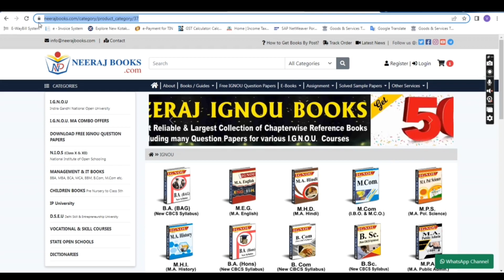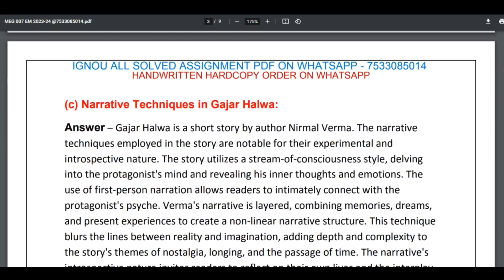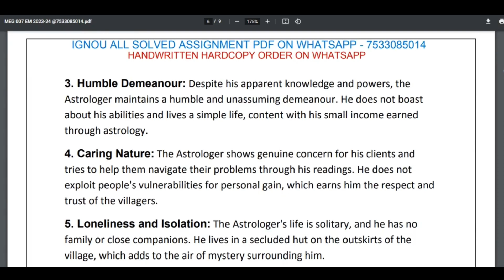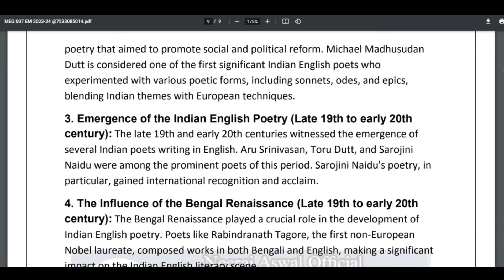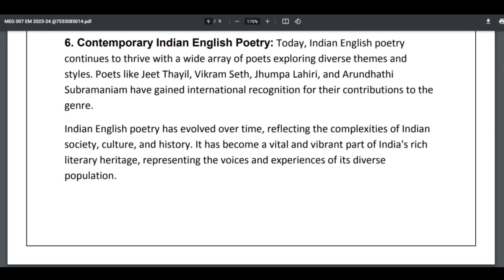MEG 07 Solved Assignment 2023-24 | Indian English Literature | English Medium | IGNOU | Neeraj aswal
We are making Assignment/Handwritten Assignment/Solved Assignment/Scan Pdf
Any course any subjects
We give our best to you 🤝
We will give it in minimum amount that all the students can buy it.